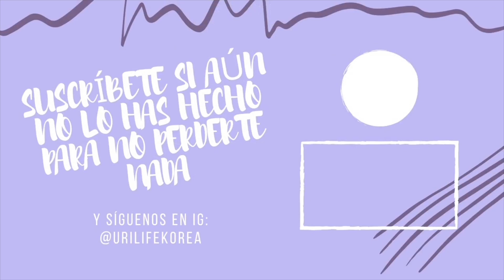RECREANDO KPOP MV OUTFITS CHALLENGE FT. YESSTYLE | Life in Korea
¡Holi! Hoy os traemos algunos looks inspirados en MV kpop con algunas de las nuevas tendencias primavera/verano de 2021 ¿Cuál es tu favorito?

¿Quieres apoyar al canal? Puedes hacer tu donación aquí ♥

━━━ MENCIONADOS ━━━

━━━ music credits ━━━

my new love · elijah who